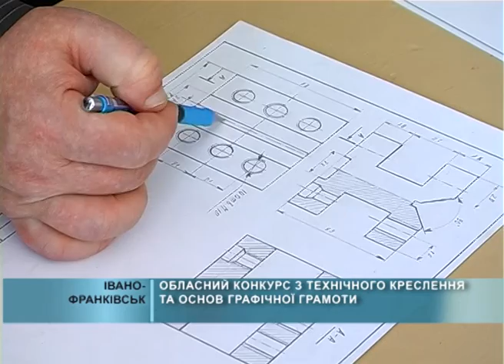2015 04 29 Олімпіада з креслення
На базі Івано-Франківської загальноосвітньої школи 1-3 ступенів №28 відбувся конкурс з технічного креслення та основ графічної грамоти. Координацію проведення і усю підготовчу роботу здійснював Центр науково-технічної творчості учнівської молоді.